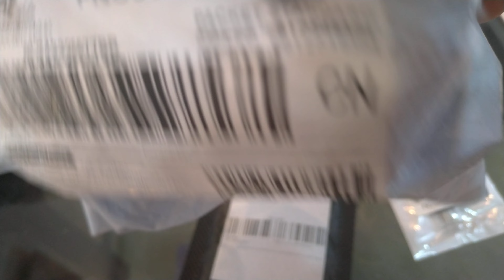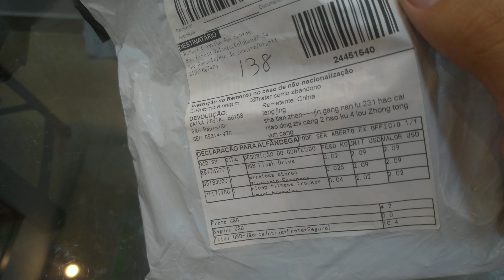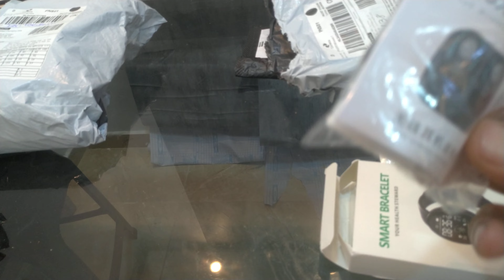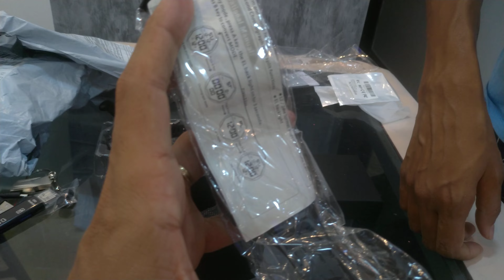Apenas R16,95 do AliExpress 2023 chegou rápido, recebidos do dia entrega pelo Correios valeu a pena😕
Pingou vários produtos importados da China, pelo AliExpress, entrega rápida e sem taxas, será que valeu a pena? Já vendi tudo!